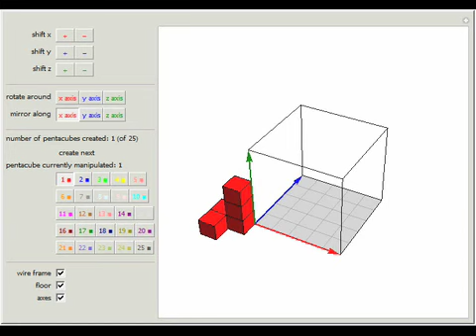5x5x5 Pentacube Puzzle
In this puzzle you are given 25 pentacubes, each consisting of a 1x1x3 bar joined to a 1x1x2 bar.